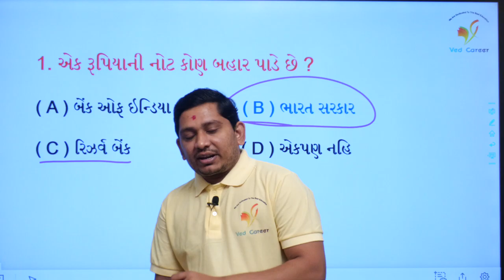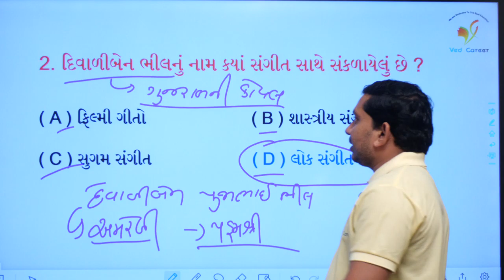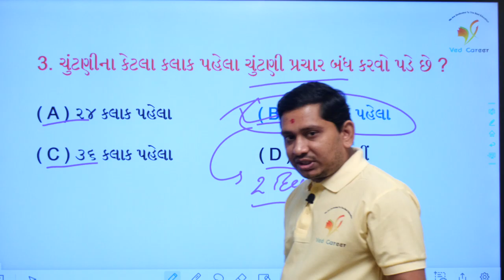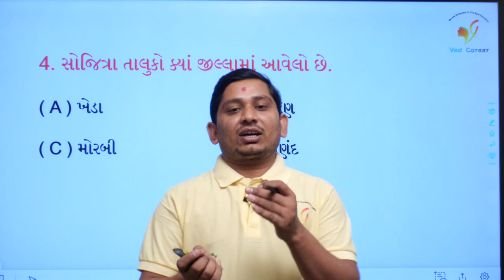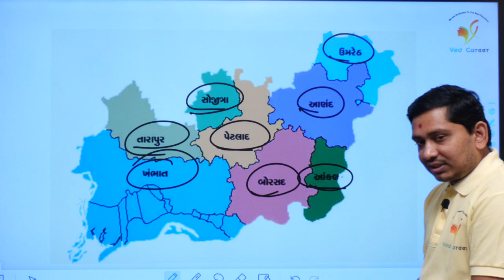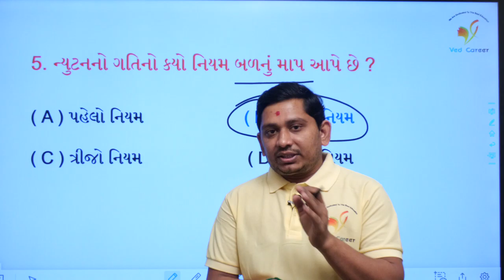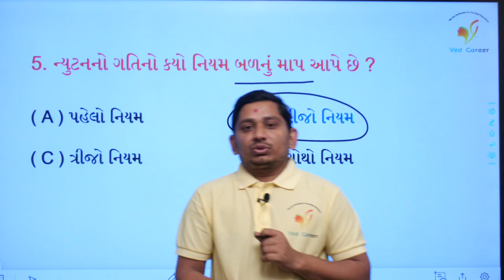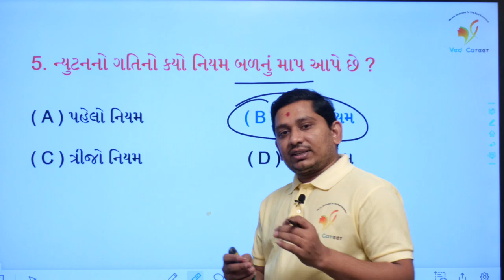દિવાળીબેન ભીલ | ન્યુટનના ગતિના નિયમો | ભાગ - 62 | આણદ જિલ્લાની માહિતી | VED CAREER | Paresh sir